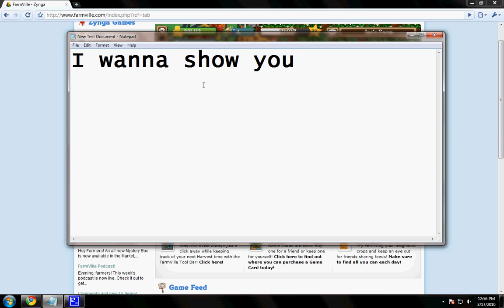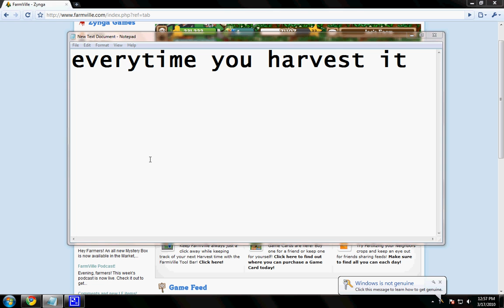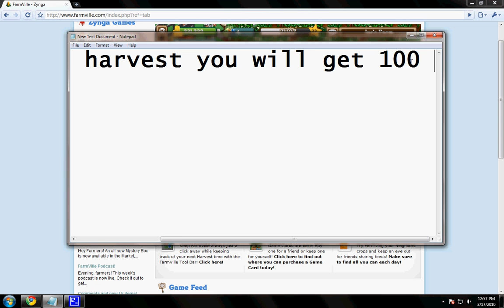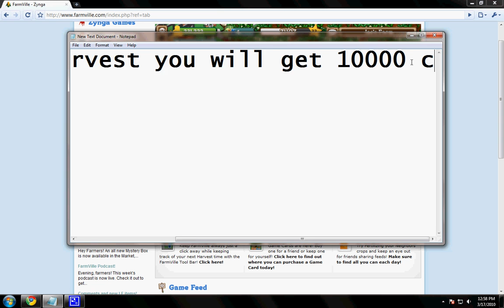farmville tiger magic.avi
hey! guys if you have a baby tiger in farmville check this out!!!